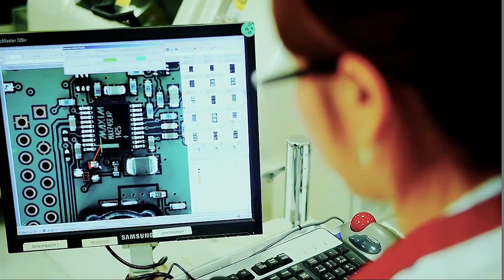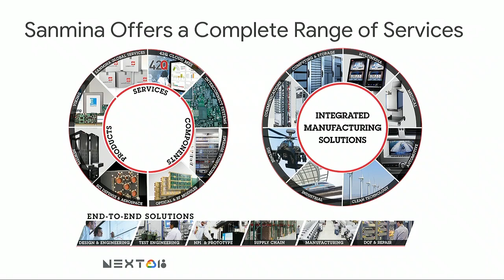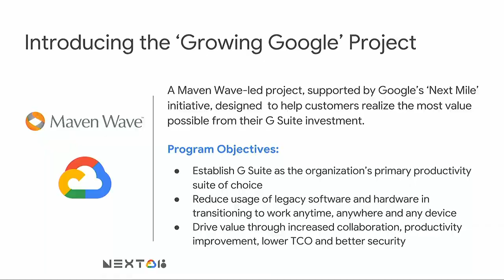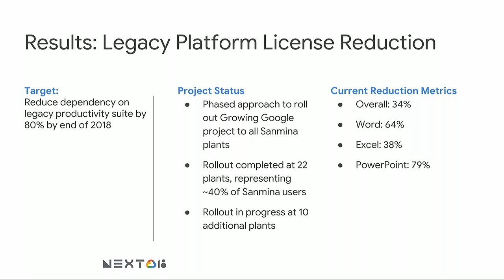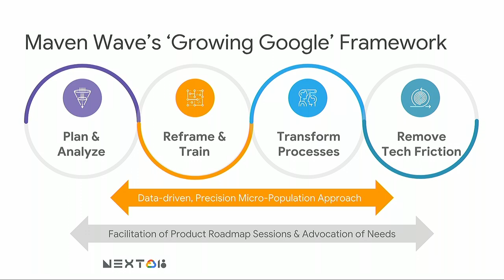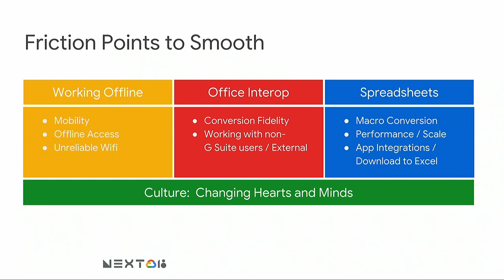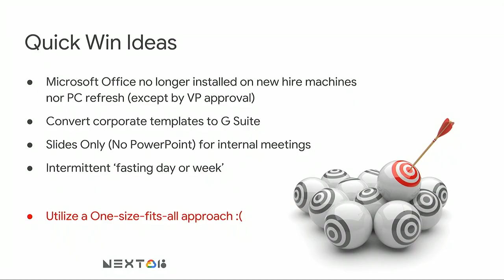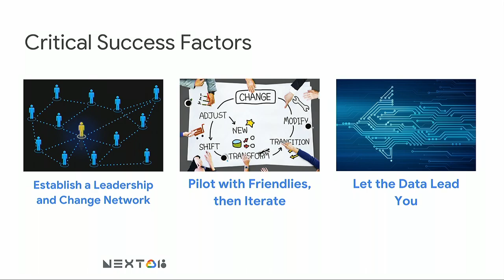G Suite: From Like to Love (Cloud Next '18)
We’ve all done it -- either at home or work -- purchased technology and then never invested the time, effort, or mind space needed to fully realize its value. Your smartphone, a home security system, your digital camera, and the list goes on. From this session you will walk away with a clear vision, discrete strategies, and some key benchmark metrics to sponsor your own G Suite hyper adoption initiative and realize its full potential.

CP110

re_ty: Publish; product: Workspace - General; event: Google Cloud Next 2018;